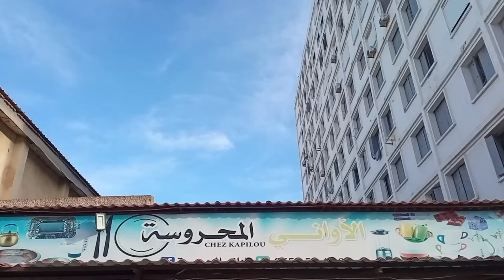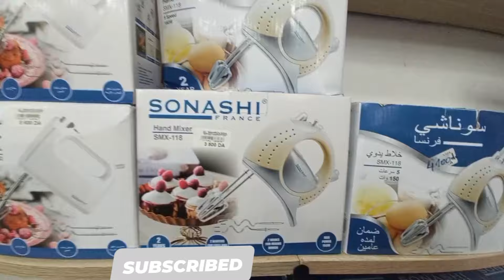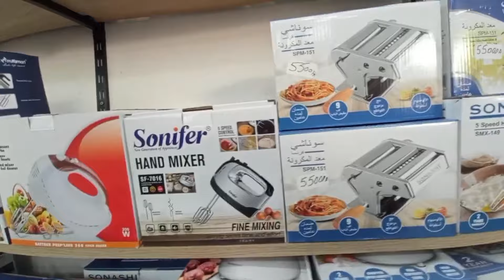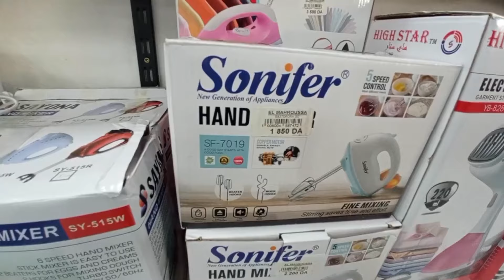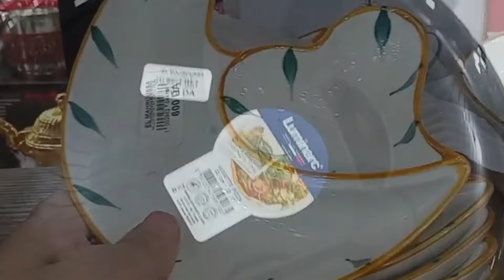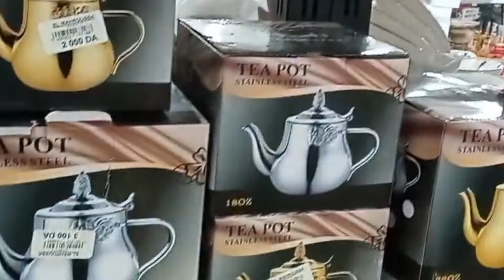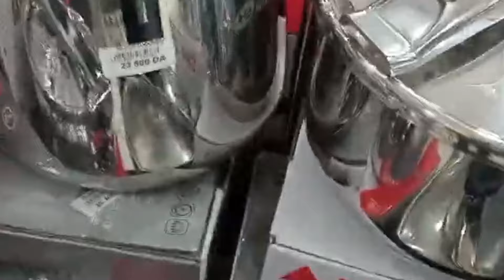جولة هايلة في محل المحروسةا لأواني المنزلية 🤩